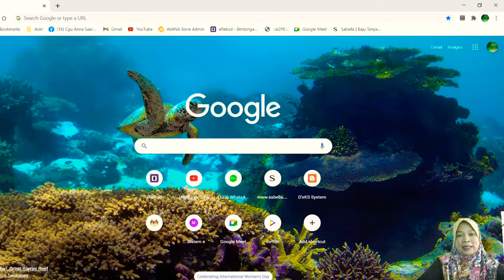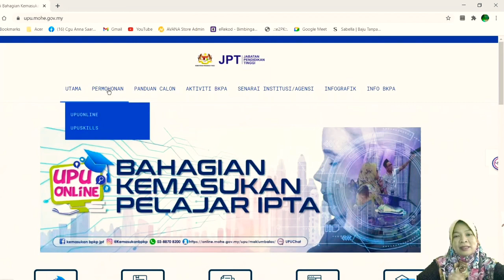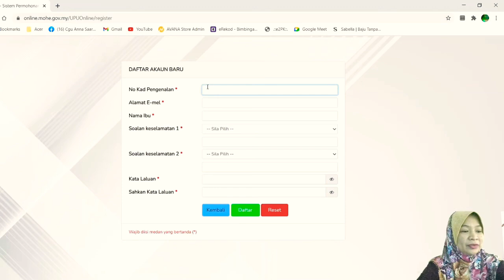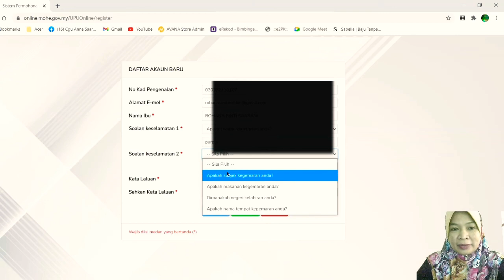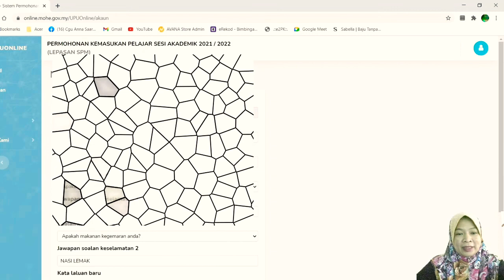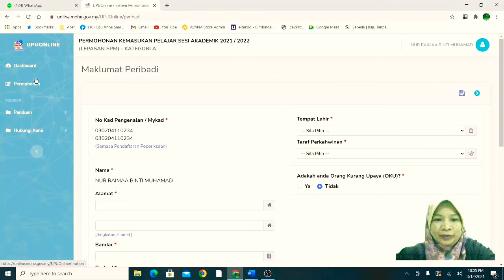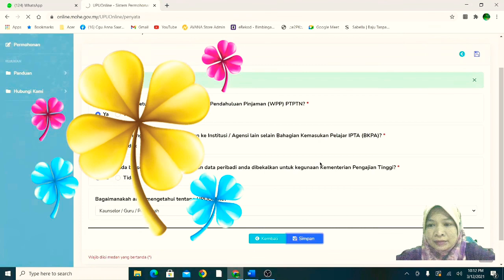Jom Sempurnakan Permohonan Masuk 'U'- UPUONLINE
Assalamualaikum. Salam kita jaga kita. See You di IPT.

Sedikit perkongsian untuk penyempurnaan pengisian permohonan ke UA/IPT/ILKA melalui UPUONLINE. Tahun ni unik id percuma utk semua. Terima dan tahniah buat Kementerian Pengajian Tinggi. Prihatin. Jadi semua murid isi untuk meneruskan perjuangan kejayaan dan kemenjadian diri dan untuk manfaat bersama.